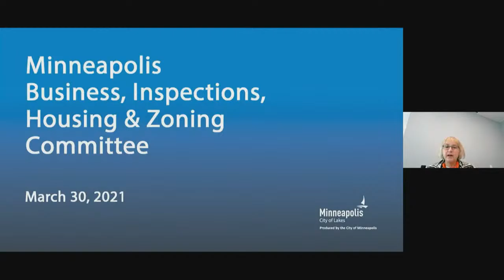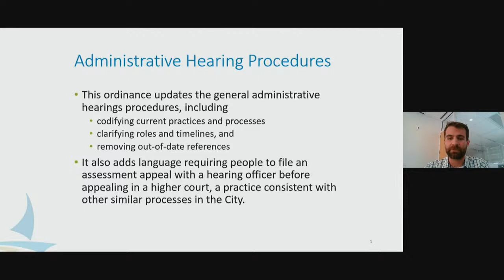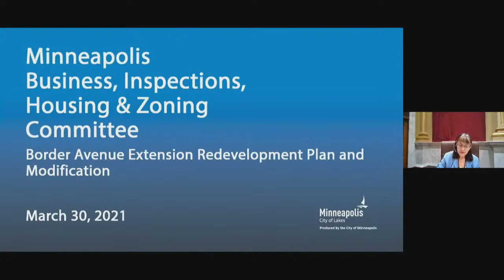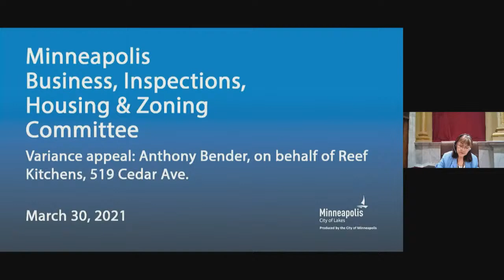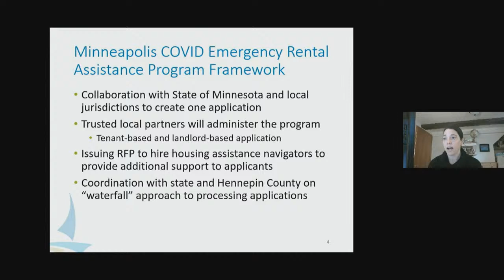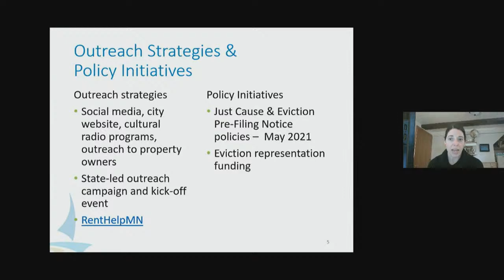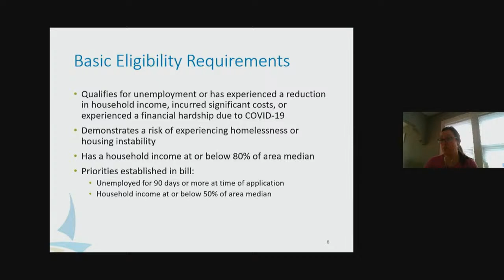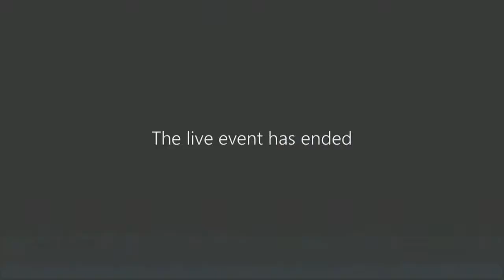March 30, 2021 Business, Inspections, Housing & Zoning Committee